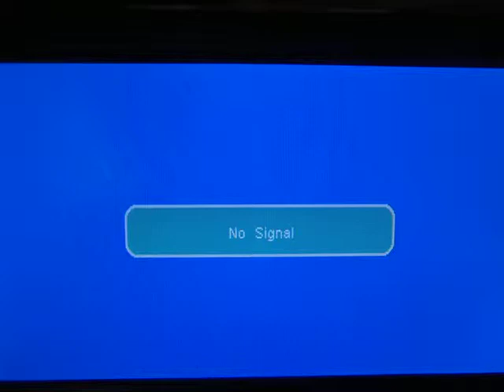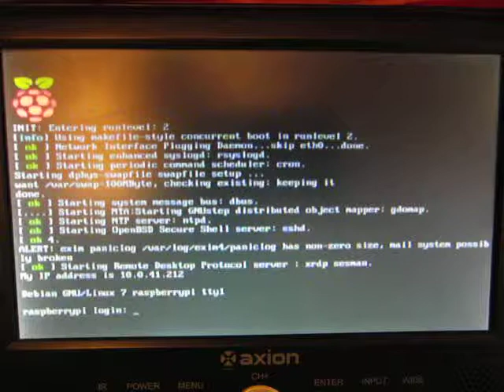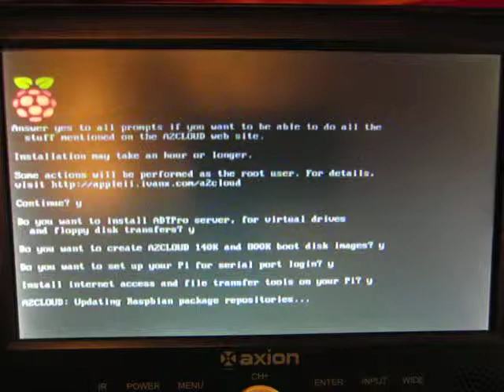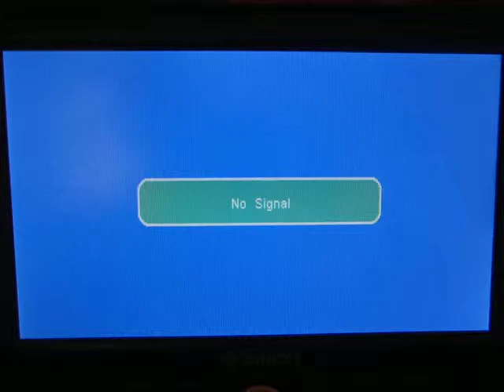A2CLOUD setup part 2: configure your Raspberry Pi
So you've got yourself a Raspberry Pi, and want to use it for A2CLOUD. What do you hook up to what? What do you install where? Maybe I answer these questions in this video. Maybe I don't.